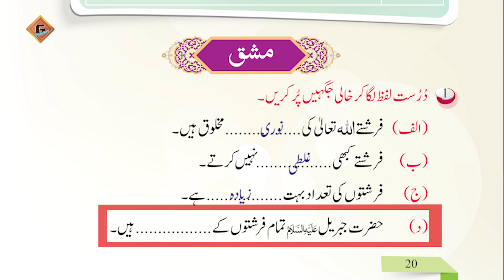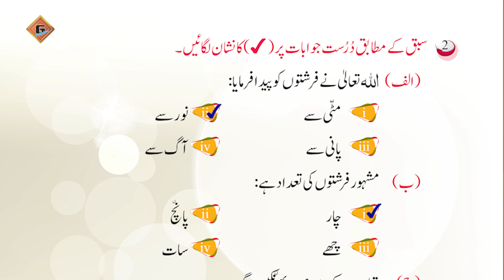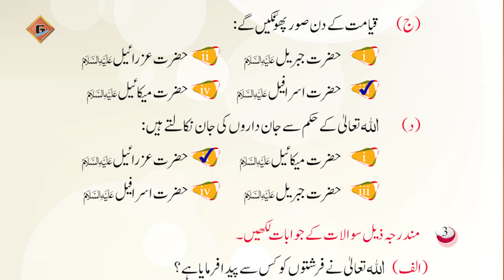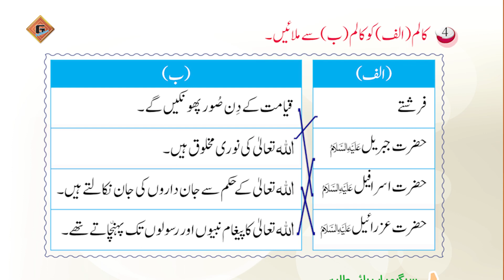Gohar Islamiat 2|Unit 2|Lec 5|Mashq(Farishtoon per Iman)